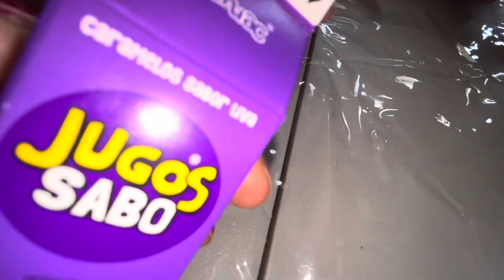Abriendo nuestros regalos de graduación 👩🏻‍🎓🎁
Hola amiguitos ya terminaron las clases !!! No mas escuela y nos regalaron esto por nuestra graduación 👩🏻‍🎓